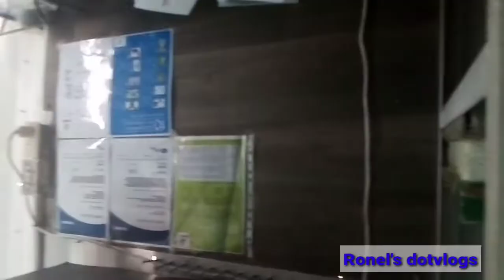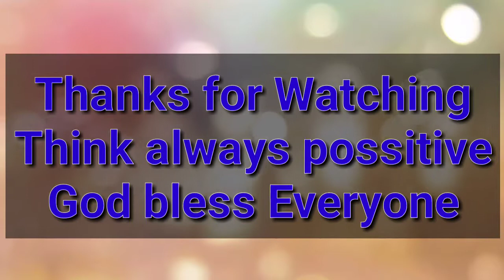Ang katuwaan ng mga OFW dito sa bansang Saudi Arabia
Panoorin nyo itong video na ito para isa ka ring makalimot sa iyong mga problems dahil sa subrang tuwa ng iyong mararamdaman thanks and God bless us all Join this channel to get access to perks: